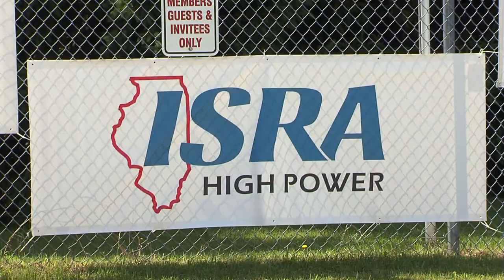Illinois State Rifle Association - NRA Day 2014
Illinois State Rifle Association NRA Day 2014 Highlights. The 13th Annual ISRA Range Open House (NRA Day) is on Saturday, June 20th, 2015 from 10AM - 4PM. Please visit isra.org for more information about the Illinois State Rifle Association and upcoming events.